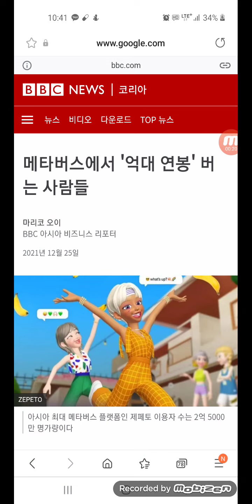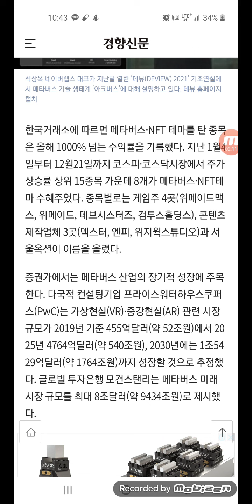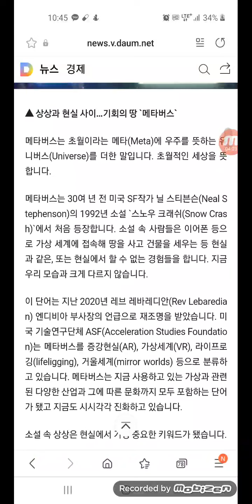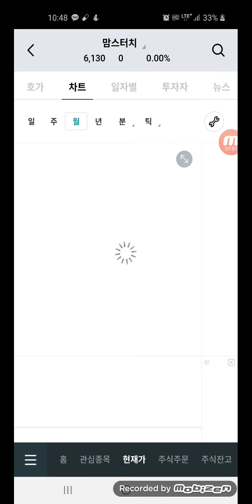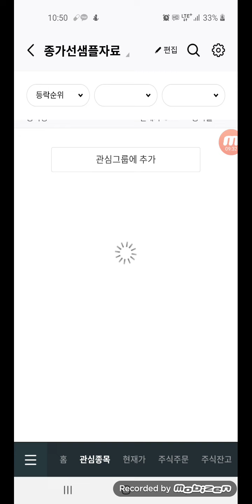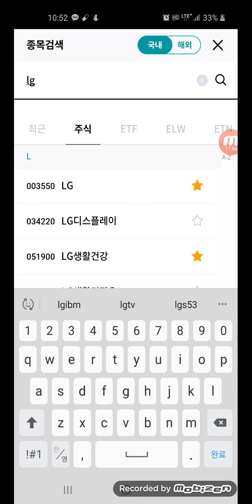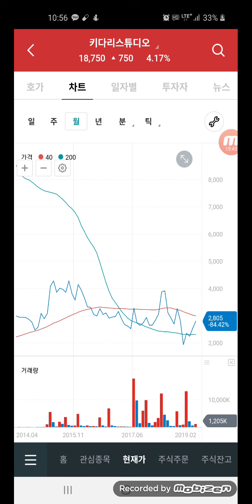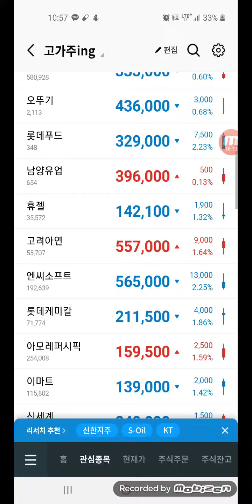비오곤. 대세는 메타버스. META,NFT,SKT.